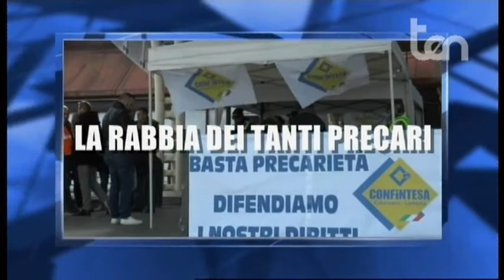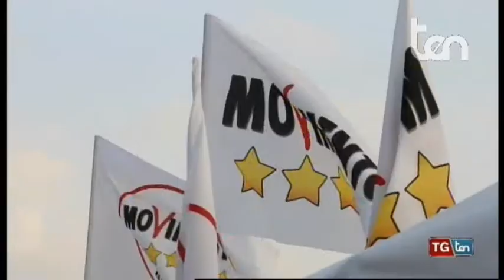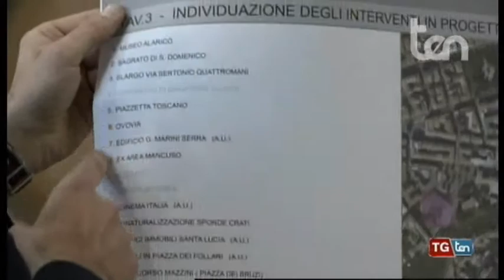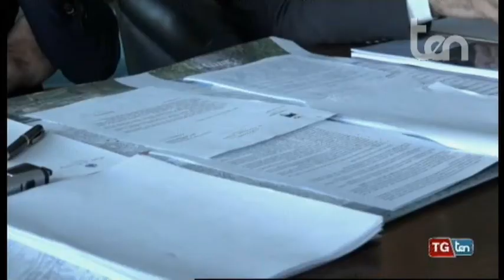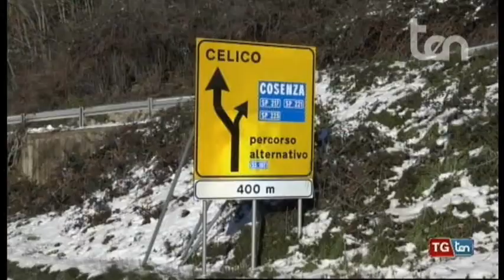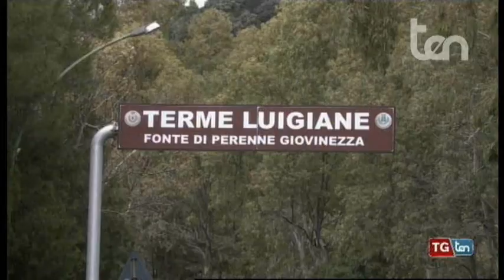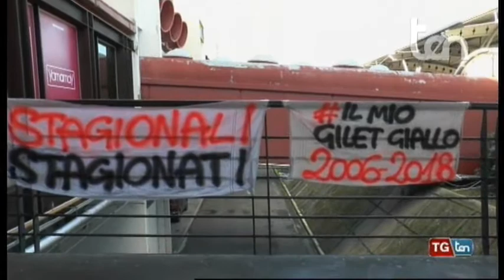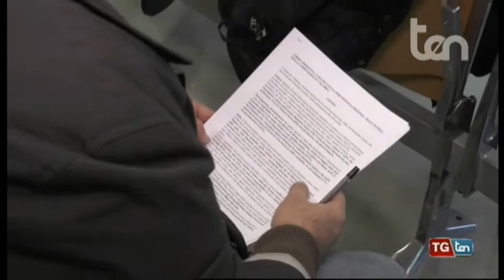TG ten 15 gennaio 2019